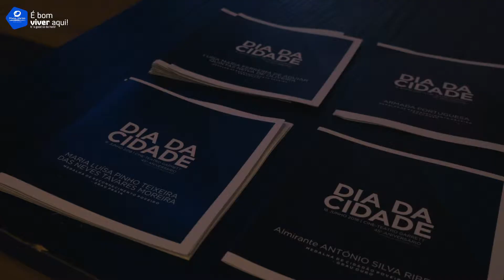45º Aniversário do Dia da Cidade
Cerimónia decorreu a 16 de junho.